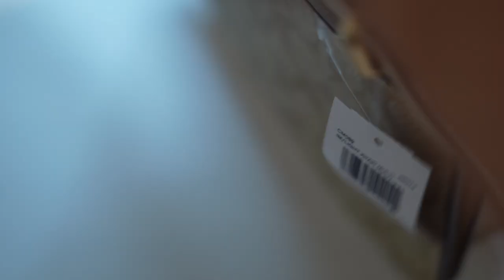Coach Morgan Square Crossbody Bag Unboxing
Hi, this is Somy, welcome to my very new channel ❤️

SOCIALS:
Personal IG: Somykm

Product Details
Color: Gold/ Light Khaki Multi
Canvas and smooth leather
Inside zip and multifunction pockets
Snap closure
Outside open pocket
Adjustable strap with 21.5" for shoulder or crossbody wear
7 1/4" (L) X 5 3/4" (H) X 2 1/4" (W)